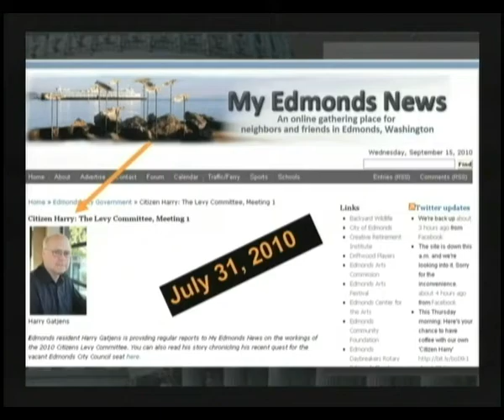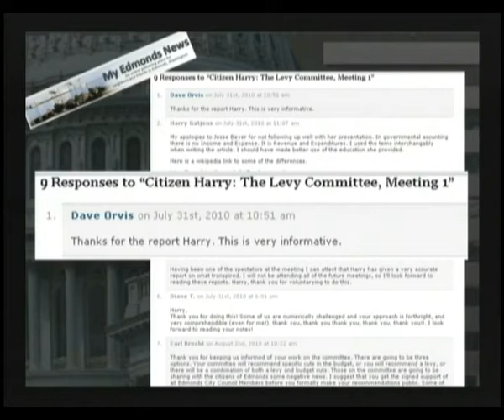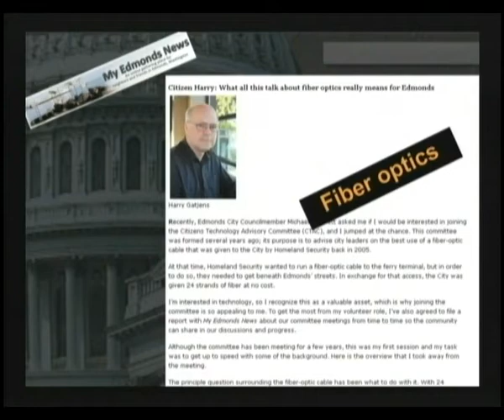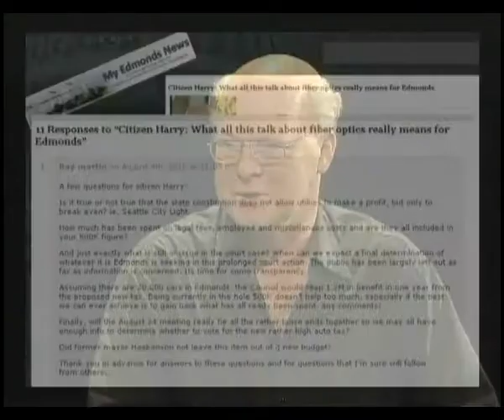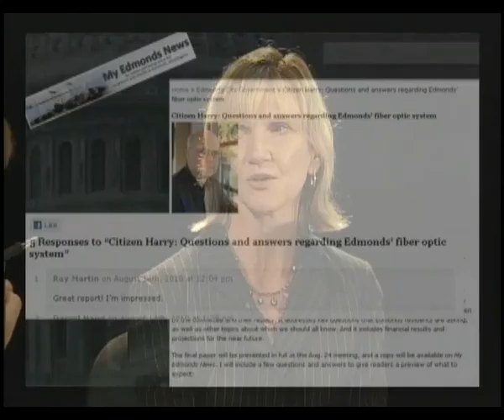Citizen Harry and MyEdmondsNews, Part 2.mov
Edmonds, WA, is featured! Harry Gatjens, local involved citizen, and Teresa Wippel, MyEdmondsNews.com editor and publisher, explain. September 16, 2010